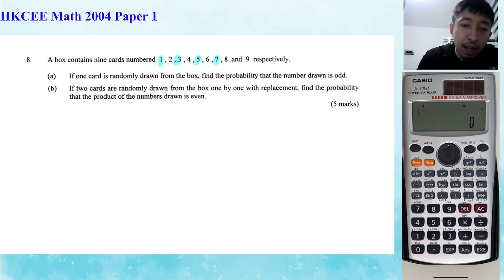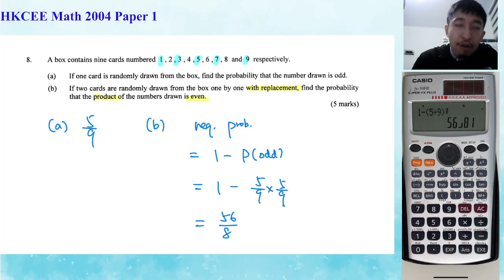HKCEE 2004 Paper 1 Q8 Prob